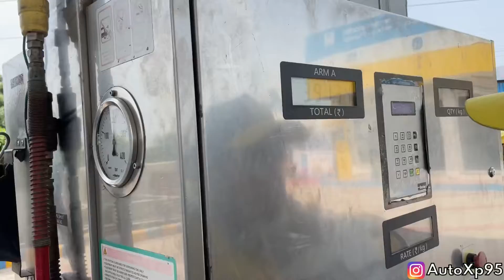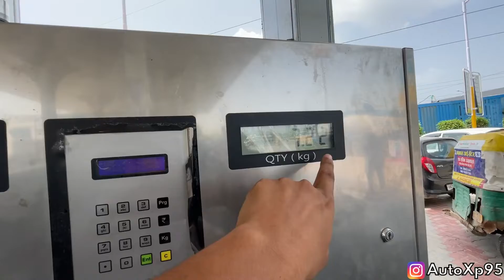Punch cng real life tank capacity - क्या इसमें exter से ज़्यादा cng आएगी ??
Hello guys welcome to AutoXp 🙏
In this video , i am going to give you complete details about the real life tank capacity of punch cng  ……. Enjoy the video and share your valuable comments and please feed us with feedback to improve ourself .